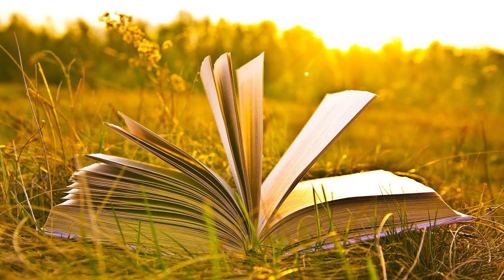Concentraion and study music for 2 HOURS | Alpha waves sounds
Smooth and relaxing music if you want to pass your exams or you just want to focus on your book. 📚 🐦

Thank you for stopping by at my channel. Hope you enjoy it. 🙏